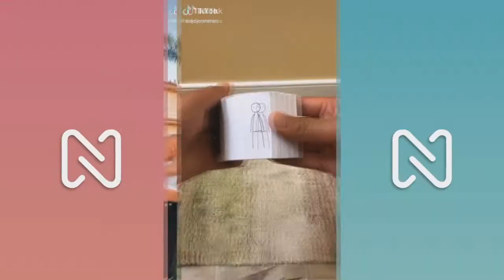Chris Brown - Take You Down - Baile CHALLENGE - Tik tok ¿Ya lo probaste?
Chris Brown - Take You Down - TIK TOK ¿te gusta este baile?

¡HEY!

 ¿Divertido?

¿Te gustan los Challenge?

¡Mira  más  videos divertidos y síguenos!

✅ SUBIMOS CONTENIDO TODOS LOS DÍAS

►NO TE VAYAS SIN DARLE LIKE

❤️ENCANTADOS DE TU VISITA❤️

  ¿QUIERES DIVERTIRTE?

Quédate con LA NETA  para que disfrutes de todo el contenido exclusivo para ti.